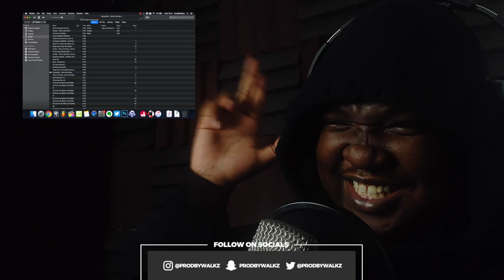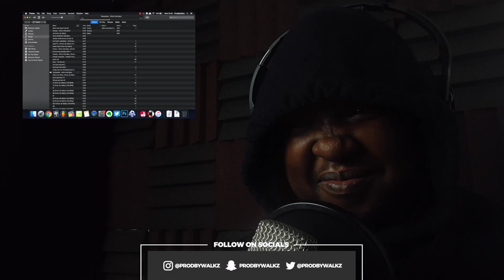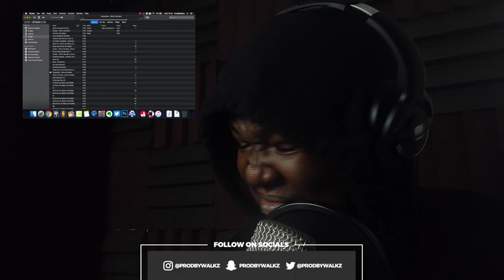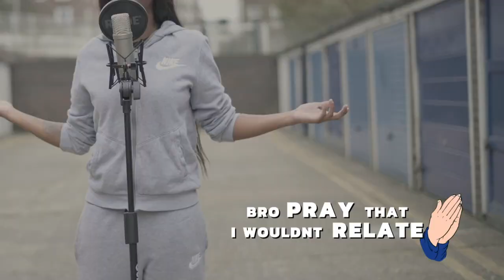TeeZandos - Who's Got Bars? [S1.E6] (Prod. By Walkz) (REACTION)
Beat in Intro/Outro ➜ 'Who's Got Bars Instrumental'

Reacting to TeeZandos - Who's Got Bars? [S1.E6] (Prod. By Walkz)